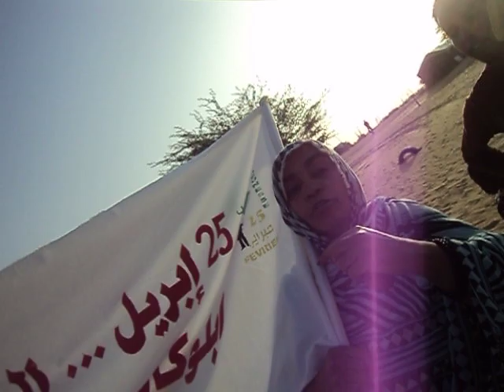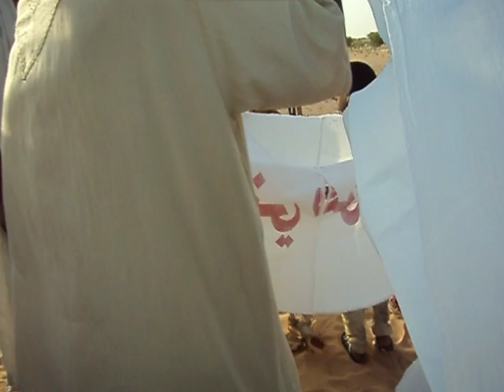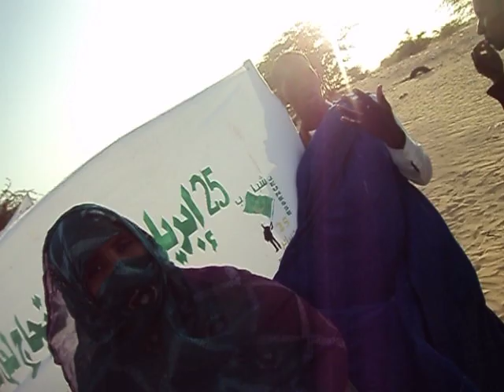من مظاهر الظلم في موريتاني